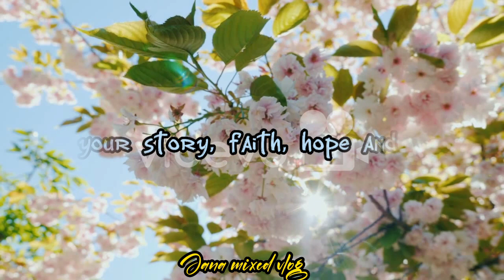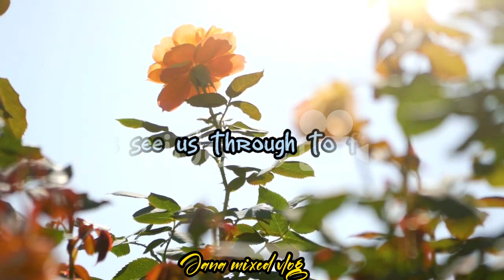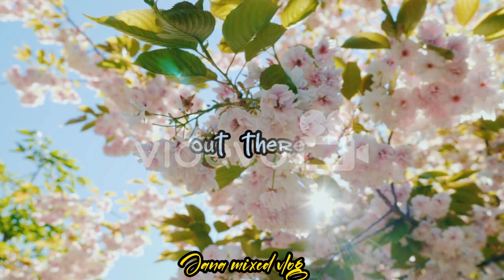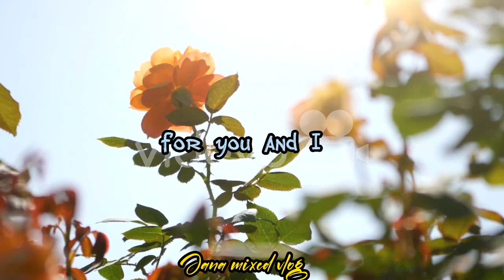If We Hold On Together | Diana Ross(cover by; Jana )w/Lyrics (HD)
Voice of Love
1988 The copyright in this sound recording is owned by MCA Records Inc.

Song: If We Hold On Together
Artist:Diana Ross

video it remains the property and ownership of it's
original creator

videos... THANK YOU!!! and GOD BLESS!!!